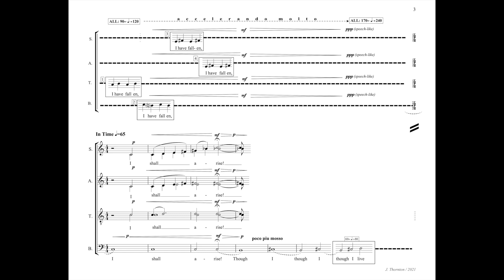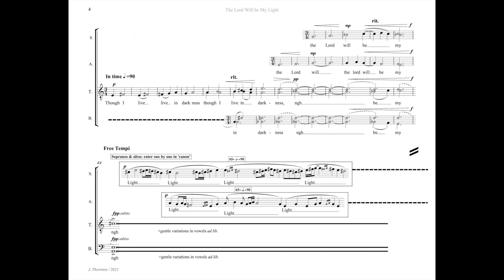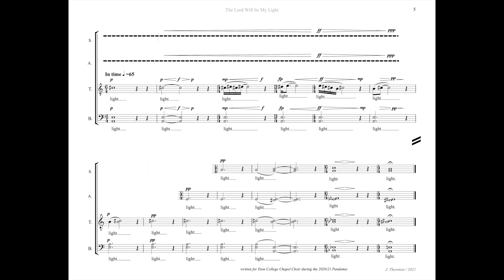The Lord Will Be My Light for SATB Choir - Jago Thornton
words from Micah 7:8
Though I have fallen, I shall arise.
Though I live in darkness, the Lord will be my light!

Music written by Jago Thornton.
A recording of Eton College Chapel Choir.